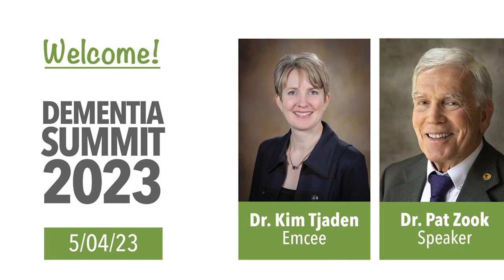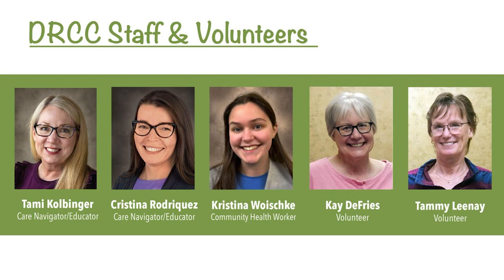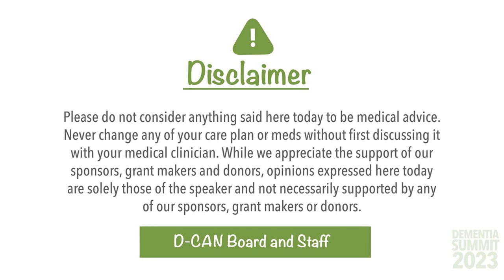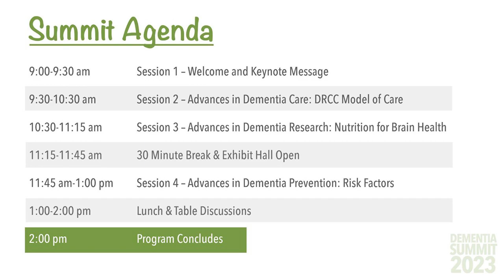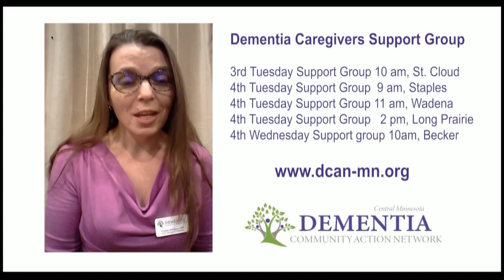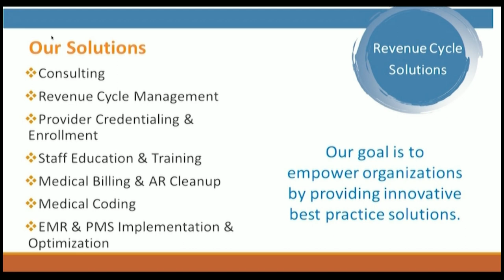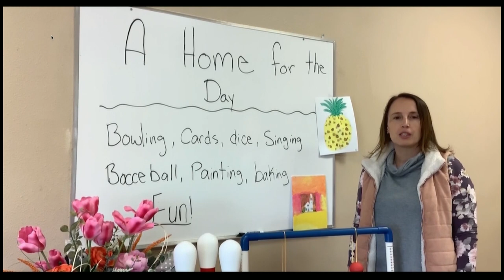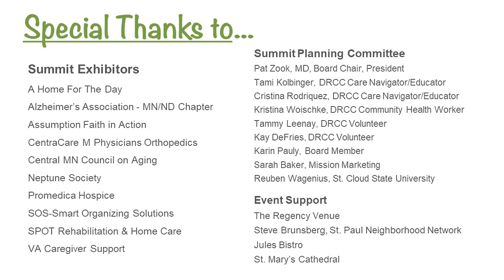Dementia Summit 2023: Session 1 - Introductions and Keynote Address